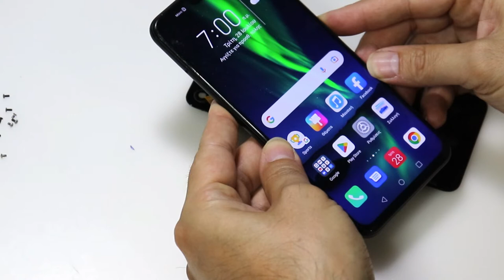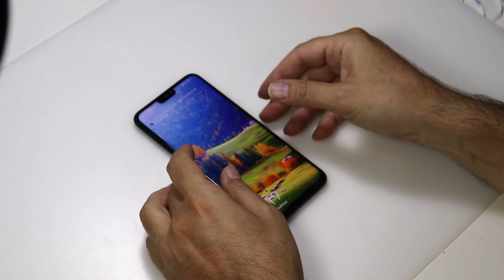ΑΛΛΑΓΗ ΜΠΑΤΑΡΙΑΣ HONOR 8X BATTERY CHANGE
Αλλάζουμε την φουσκωμένη μπαταρία του κινητού τηλεφώνου Honor 8x
We change the blown battery of the Honor 8x mobile phone